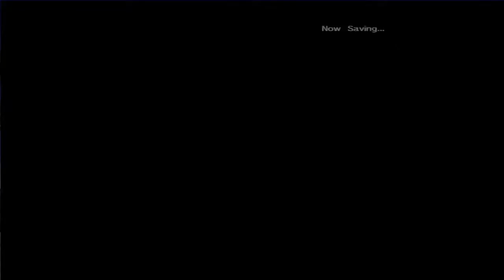Sonic Adventure DX #01: LE DEBUT DU CALVAIRE!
Vous pensiez que Sonic etait un superbe herrison bleu qui courait vite mais son passage de la 2D a la 3D a laisse quelque marques et Sonic s'est retrouvé dans des jeux a l'histoire sympathique mais au controle demoniaque!!!